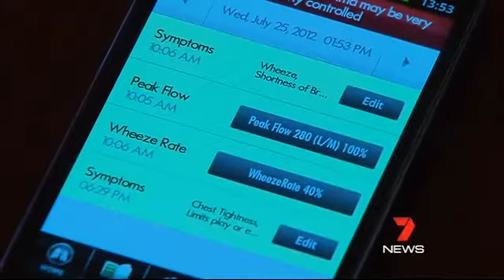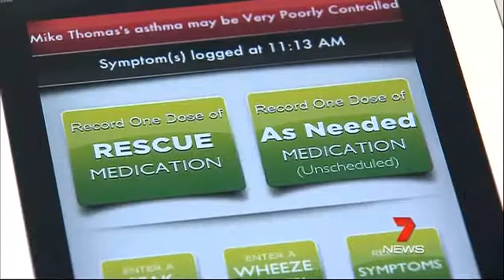AsthmaSense on 7News Melbourne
AsthmaSense featured on 7News of Melbourne. AsthmaSense is a take-anywhere journal that reminds you to take medication or test your breathing. It allows you to record asthma symptoms, medication use and peak flow measurements from a single screen.